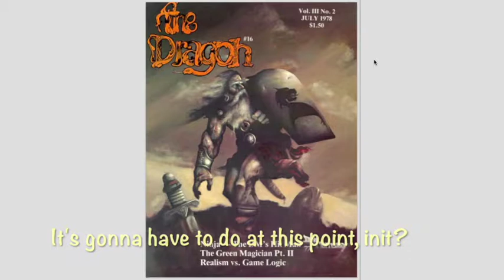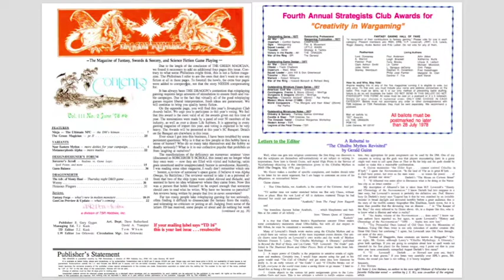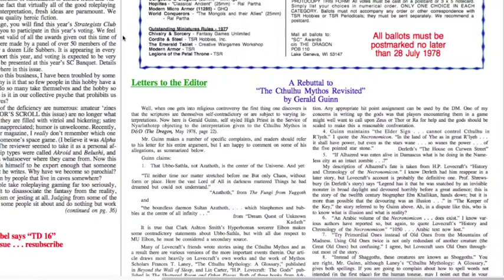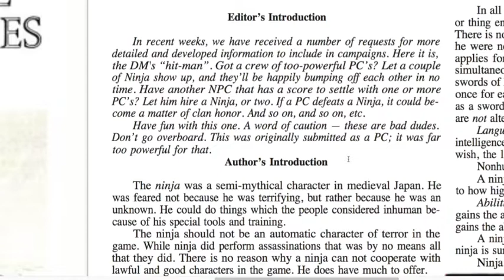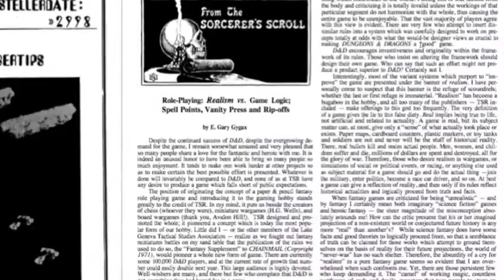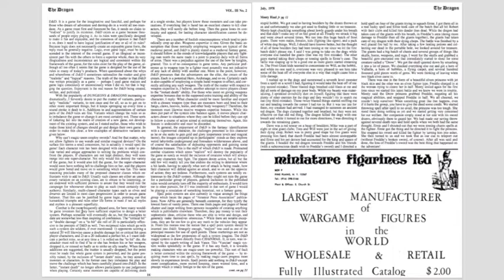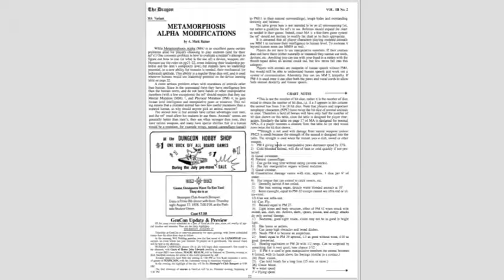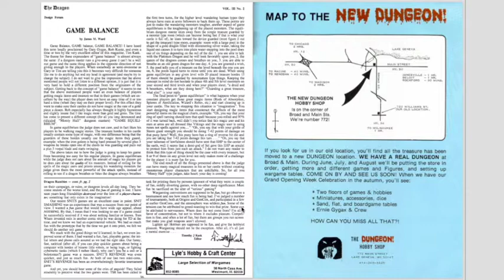Dragon Up The Past #16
GrogHeads.com taking a tour of old Dragon Magazine back issues